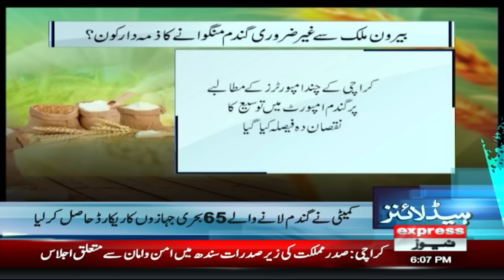Molana Sy Dhoka | News Headlines 6 PM | 01 May 2024 | Latest News | Pakistan News